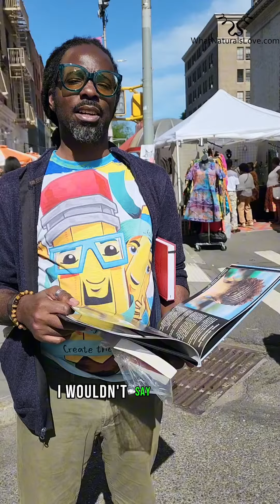Andre`s Locs Story